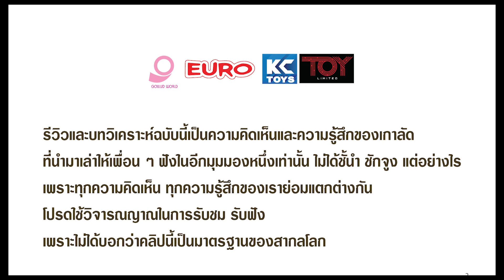ฉันจะเป็นเจ้าแห่งโจรสลัดฉบับคนแสดง / รีวิว Trailer One Piece Netflix /2023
One piece / Netflix / 2023
หนึ่งนาทีกว่า ๆ ของเทรลเลอร์ เกาลัดยิ้มและมีความสุขนะ ที่เห็นภาพจากการ์ตูนที่เรารัก มีชีวิตเป็นคน
ภาพรวมของเทรลเลอร์คือทำได้ดีมาก ๆ เล่าเรื่องเบื้องวต้นของลูฟี่ได้กระชับ และเข้าใจ บรรยากาศดี มีความเป็นแฟนตาซีที่เหมือนโลกจริง ทั้ง หมู่บ้านกองทัพเรือ สถานที่ที่ลูฟี่ได้เจอกับโซโล ภัตตาคารลอยทะเล บาราติเอ้ และตัวผู้สร้างก็เลือกที่จะดรอปโทนสีหลักของวันพีซ ลง จาก แดง ส้ม ให้เป็น น้ำตาล มันเพิ่มความรู้สึกสมจริงมากเข้าไปอีก